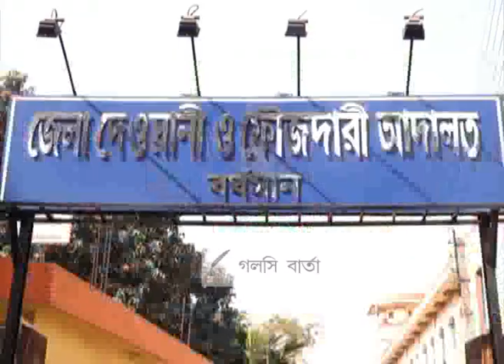BURDWAN TALIT MURDER ARREST - GALSI BARTA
GALSI BARTA